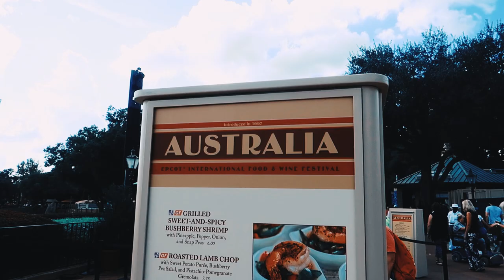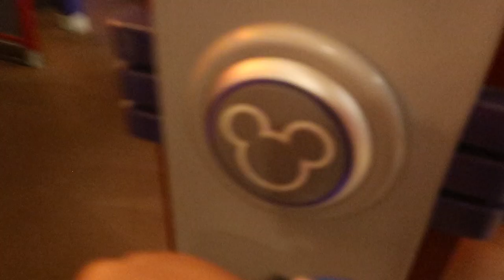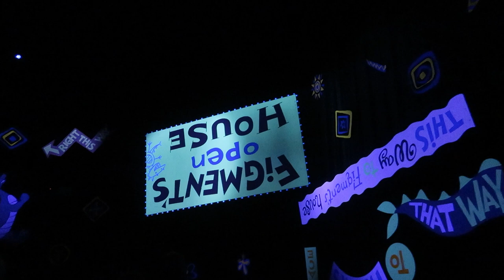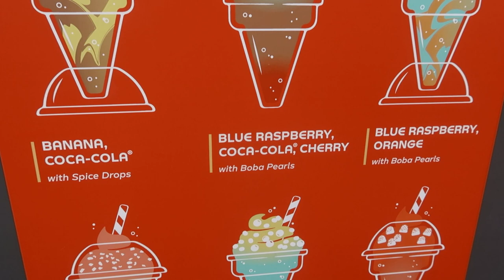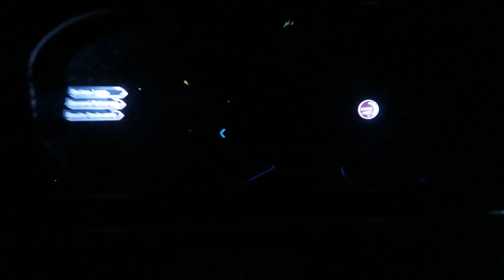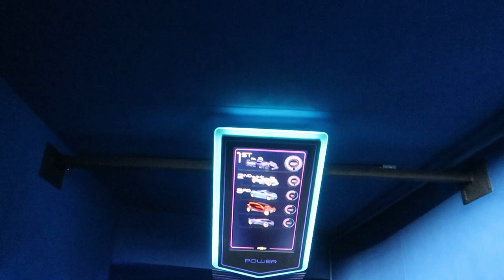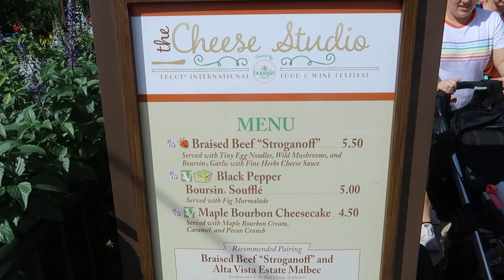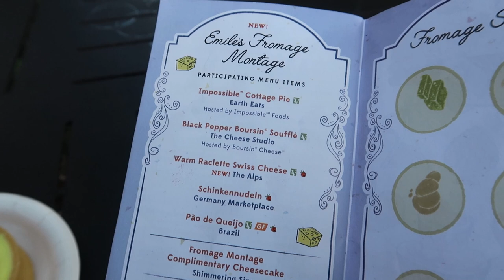FOOD & WINE FESTIVAL AT EPCOT | WALT DISNEY WORLD VLOGS | EPISODE 10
We're back to continue the series and what better way to start than a trip to Epcot for some tasty food & wine treats at Epcot!  We get stuffed on some of the fantastic dishes the festival has to offer as well as checking out some of the classic rides at Epcot including Soarin and Test Track!